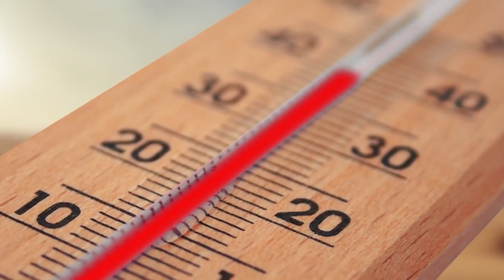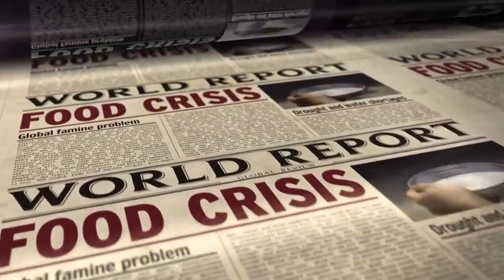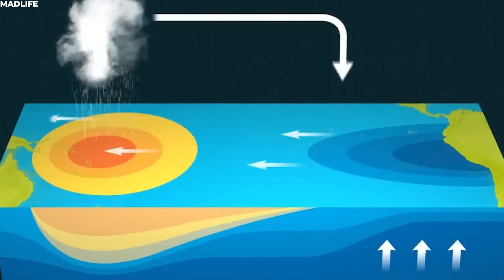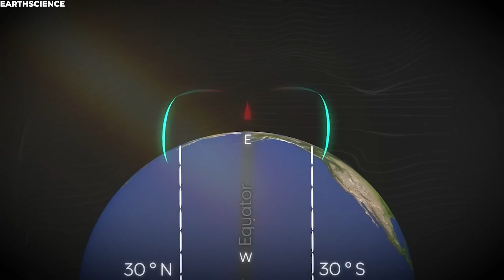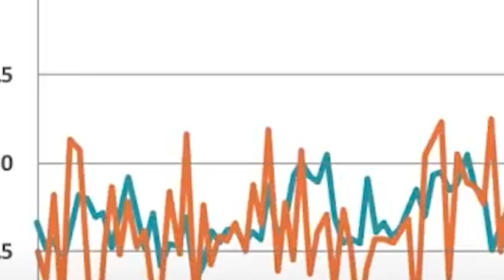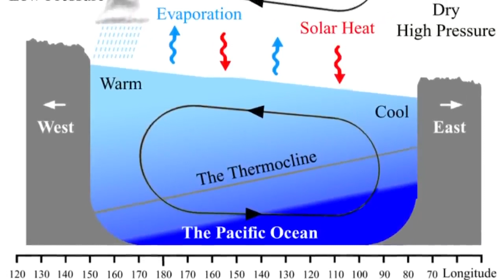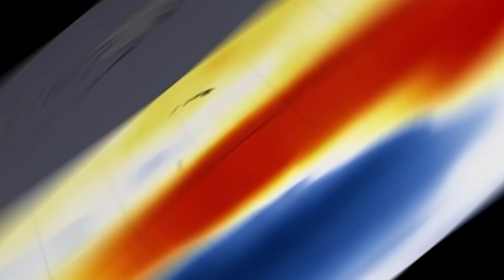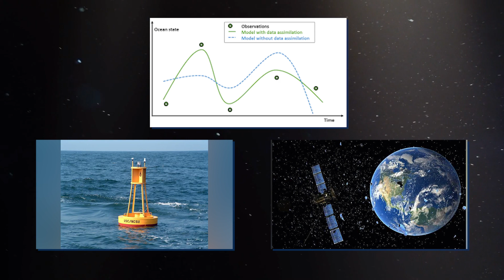El Niño's Return Will Have Devastating Effects On Earth In 2024!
Our planet is going to face its biggest challenge yet in 2024. A strange weather phenomenon is emerging from the heart of the Pacific Ocean, and it's going to affect us all.

This unwelcome guest disrupts our seasons, messes up our weather, and impacts our lives in devastating ways, and it’s called El Niño.
Which is often used in reference to Jesus Christ.

But how did it get this name? And how devastating are its effects, really?